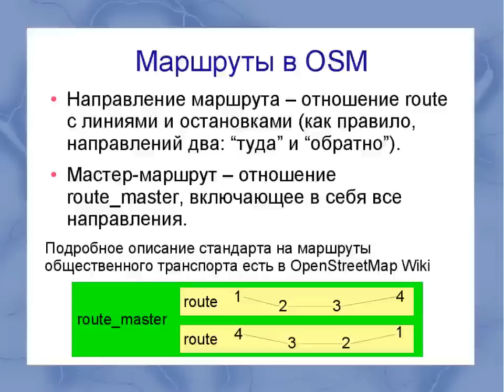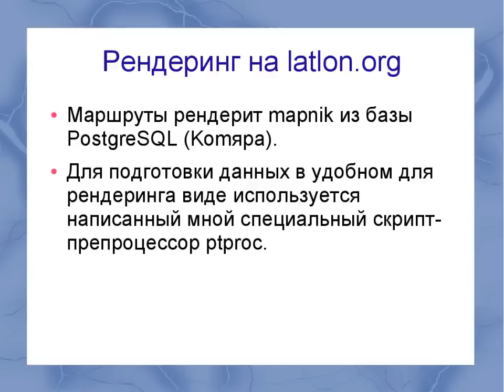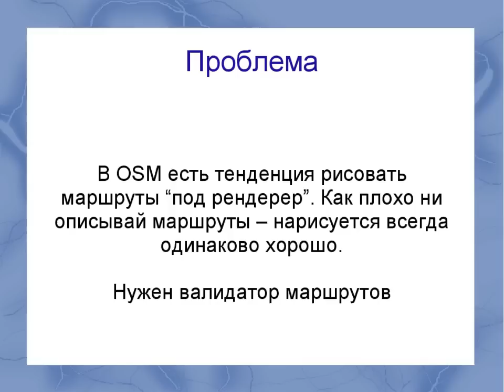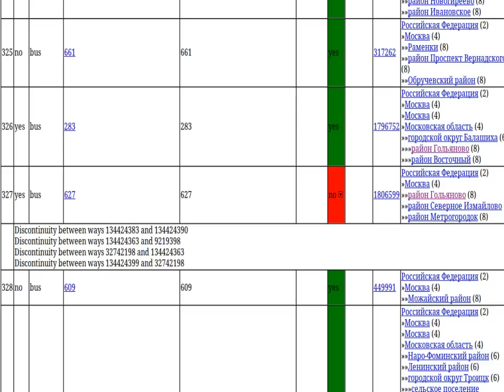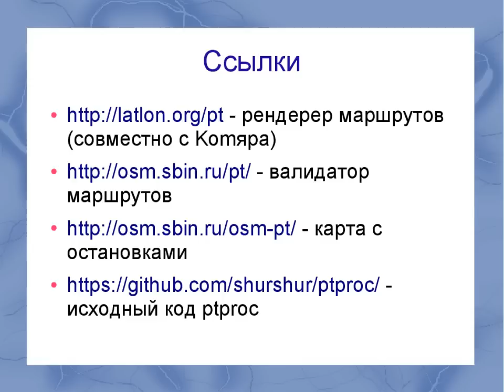Маршруты общественного транспорта в OpenStreetMap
Секция пятиминутных докладов конференции "Веб и ГИС 2011".
Александр Зейналов, "Маршруты общественного транспорта в OpenStreetMap".
Сделано из доклада в формате PDF и диктофонной записи.